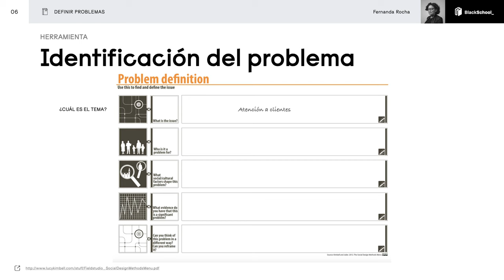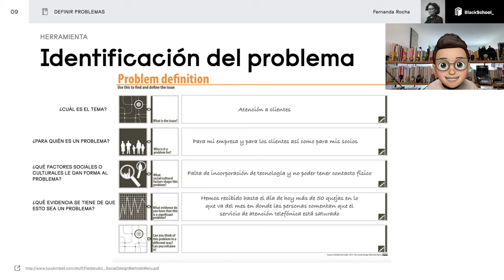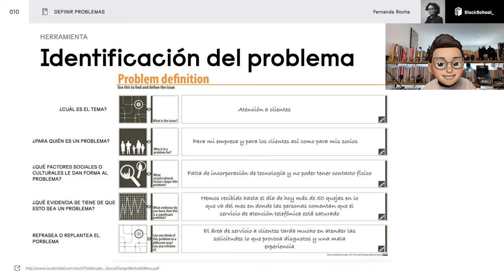Caja de herramientas: ¿Cómo definir un problema?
¿No sabes si lo que estás resolviendo verdaderamente es un problema?
¿No sabes distinguir un problema de algo que no lo es?
¿Quieres innovar o resolver algo pero no puedes definir el problema?
¿Estás por comenzar un proyecto de investigación?
¿Estás por lanzar un producto, servicio, campaña o propuesta de valor?
¿Estás comenzando la primer fase del "Design Thinking"?
Si respondiste que sí a cualquiera de las preguntas, tengo la respuesta para ti. Utiliza el formato de "Problem Definition" de Kimbell y Julier y lógralo en 5 sencillos pasos.